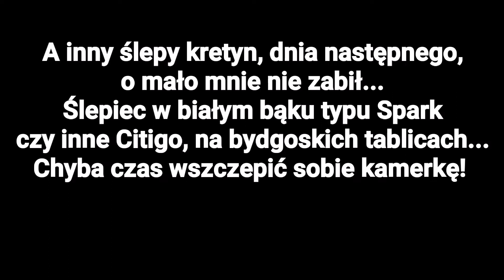Dąbrowa Górnicza; MISZCZOWIE za PKZem...